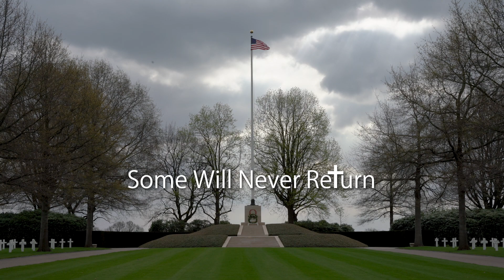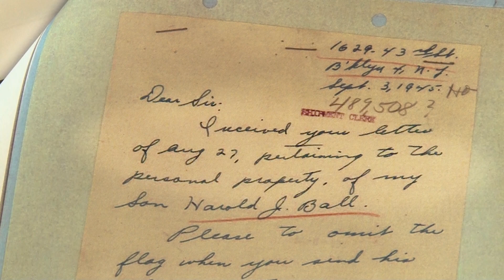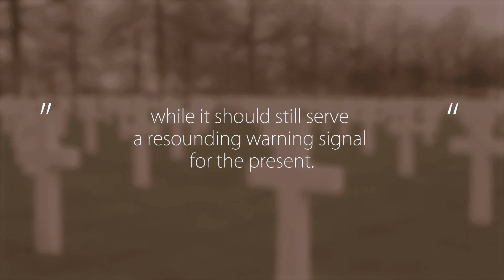Some Will Never Return – Trailer - EN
Trailer.

Some Will Never Return is an impressive story that we want to tell to prevent the Second World War threatening to disappear in the mist of the past. An undesirable development. We need to understand that living together in peace does not happen automatically. This disaster from the 20th century should should still serve a resounding warning signal for the present.

On Sunday, December 7th 1941, America is drawn into the largest military conflict in human history. With the help of Grave adopters from Limburg at the American cemetery Margraten and experts such as Maarten van Rossem, Willem Post and Mathieu Segers, we tell the story of the United States in World War II when those young boys were sent to Europe.

Many of them would never return. More than 8,000 young Americans are buried at Margraten in Limburg. ‘Some Will Never Return’ is a story of young boys who had to leave, who left everything behind that they loved, a worried mother or a wife and landed in our country. A story about America when they are accidentally involved in this disastrous conflict and from that moment on helped us to fight against and form united resistance to totalitarianism.
About young boys who left a story to remember.